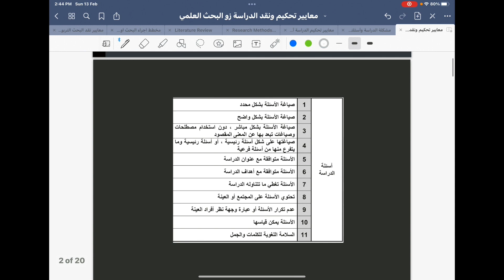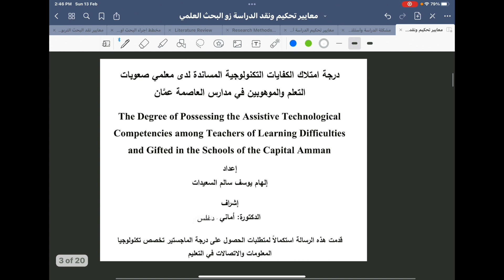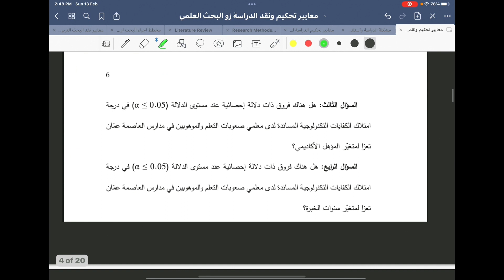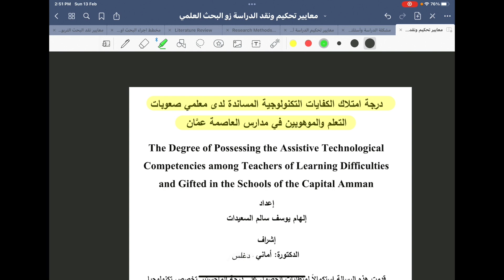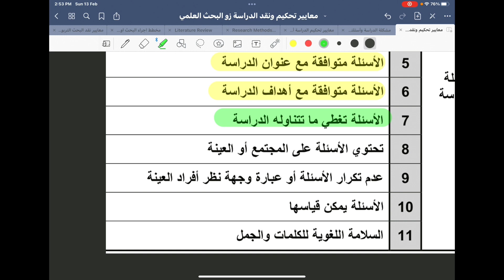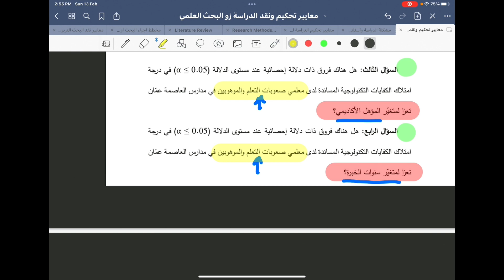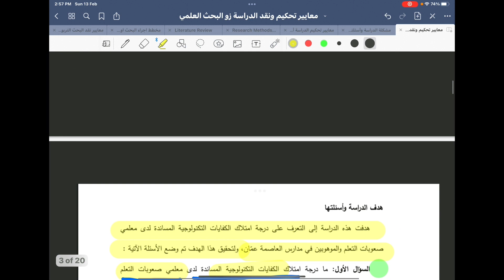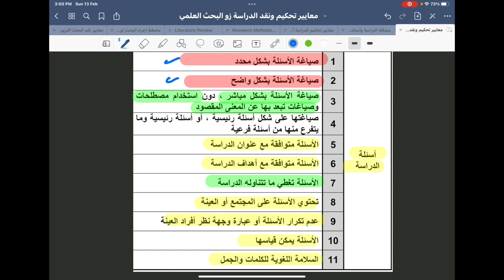معايير نقد وتحكيم أسئلة الدراسة والبحث 7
يتناول هذا الفيديو آهم المعايير التي يجب مراعاتها عند صياغة أسئلة البحث وهو ضمن سلسلة القائمة التي خصصت للمرور على معايير تحكيم البحث والدراسة العلمية  أما لاأغراض النشر العلمي في المجلات المحكمة او لنيل درجة الماجستير والدكتوراة وهو ضمن سلسلة الدروس التي ستتناول جميع عناصر البحث ومعايير تقييمها

يمكنكم الاشتراك بالكورس المكثف المخصص للطلبة الدارسين بانظمة الجامعات الاجنبية او الدارسين بالجامعات العربية ويرغبون بتعلم منهجية البحث وكتابة البربوزل والبحث ويمكنكم الاشتراك بالكورس المكثف على الرابط التالي
كما يمكنكم الاستفادة من الكورس المكثف المتخصص اساسيات البحث وتطبيقاته  بكل مايتعلق بكيفية اعداد البحث والمكون من ٩٢ درس مع الادلة الخاصة باعداد خطة البحث والبحث كامل  على الرابط التالي
 استشارات جلسات التدريب والكورسات
يتوفر لدينا كورس متخصص بكيفية اختيار العينات على الرابط التالي
كما تتوفر لدينا صفحة ويب سايت دغلس أكاديمي يمكنكم زيارتها على الرابط التالي
حيث سنوفر لكم المواد العلمية  التي يمكنكم الاستفادة منها في دراستكم ان شاء الله قريباً
  كما تتوفر لدينا اجندة البحث العلمي باللغة العربية واللغة الانجليزية والتي تهدف لمساعدة الباحثين في تنظيم وقت العمل لإعداد فصول رسائل الماجستير و الدكتوراه والتي توجه الباحث او الباحثة الى تنظيم العمل بفصول الرسالة حيث قسمت الاجندة الى عدد من الصفحات الدالة زمنياً يمكنكم الاستعانة بهذه الأداة لتنظيم وإدارة وقت تنفيذ الرسالة والتي تتوفر لكم على منصة أمازون
تتوفر الاجندة باللغة الإنجليزية بعنوان : THESIS TIMELINE JOURNAL اضغطوا على الرابط بالأسفل لتصلوا اليها:
by Amazon.com Services LLC
‎الأجندة الزمنية لبحوث الماجستير والدكتوراة: الاجندة باللغة العربية أضغطوا على الرابط بالأسفل لتصلوا اليها:
كما يمكنكم اعزائي الاستفادة من القوائم العديدة والمتنوعة والتطبيقية لكل مايتعلق بالبحث العلمي ومناهجه
رابط قائمة تحتوي على فيديوهات لتطبيقات على البحوث الوصفية ،التجريبية،شبه التجريبية،تحليل المحتوى البحوث الوصفية الارتباطية والتحليلية والمسحية